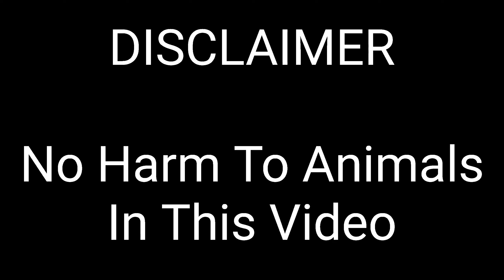Labrador Puppy vs PARROT🦜🐾🐕 (PART- 1)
Part - 2